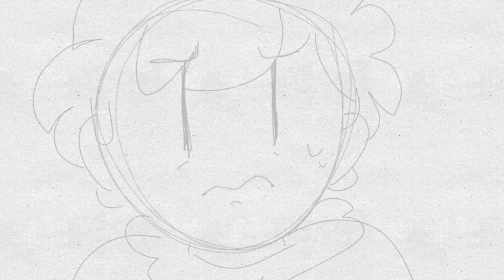Flipaclip deleted my animation so here's what I had Trypophobia meme (camp camp)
I dont want to start over, I'm sorry. I had more and I really liked what I had but yeah. I was so ready to work on this more, too.  It's off timing and bad.

I'm sorry I haven't been posting as much recently but there's been a bunch of things going on. I'm really sorry, I'll try to make more things soon, see you later.